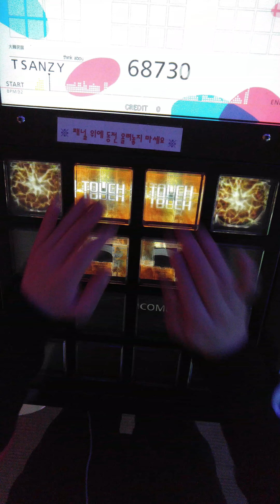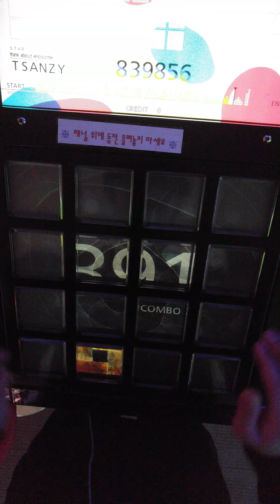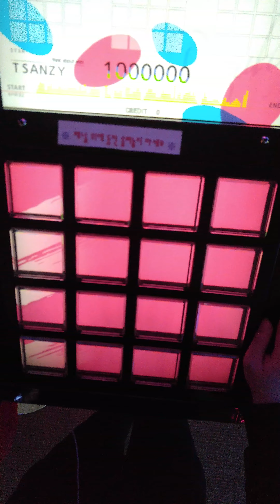[jubeat prop] とってもとっても、ありがとう。 EXT EXC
EXT 7